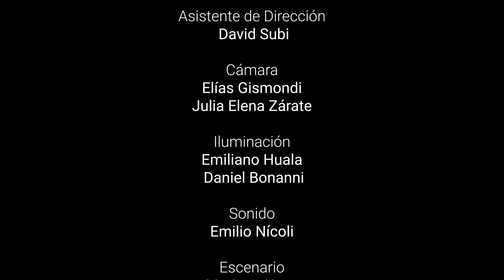🎭Un Minuto y medio no se le niega a nadie | Alejandra Darín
Salas Caras y Caretas presenta una nueva propuesta virtual en el que actores y actrices leen obras destacadas de la poesía, la narrativa y la dramaturgia.

Es un ciclo de textos leídos, entre los que se pueden encontrar: poesías, fragmentos de obras de teatro, parábolas y/o cuentos. Son leídos por actrices y actores de nuestra querida comunidad artística. Ellos y ellas eligen los contenidos, y de esta forma nos comparten sus autores y autoras favoritxs.
Cada uno y cada una con su voz, nos regalan este breve lapso, que como bien dice el título, a nadie se le niega un minuto y medio de literatura. Disfrutar de leerlo, como en el caso de ellos y ellas, o como en nuestro caso, disfrutemos escucharlos.
Cada lunes, una nueva entrega.